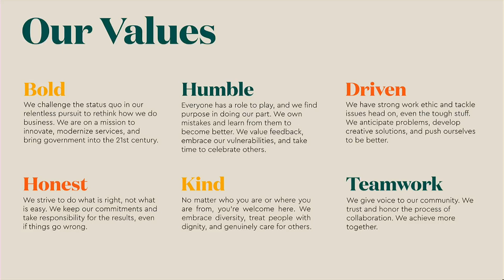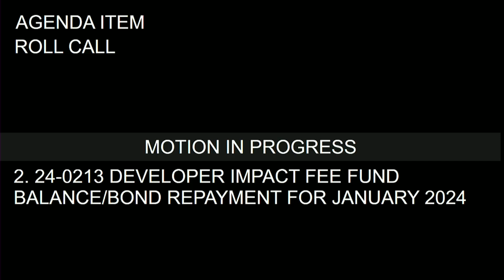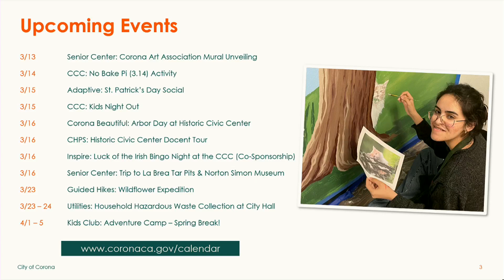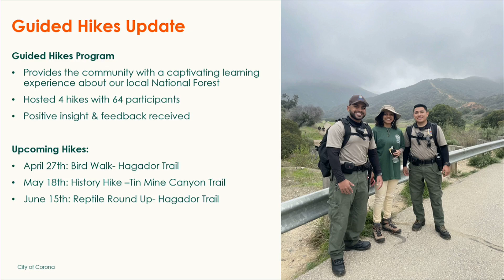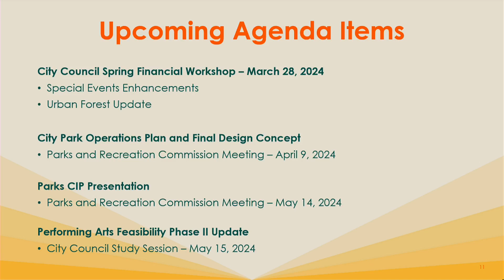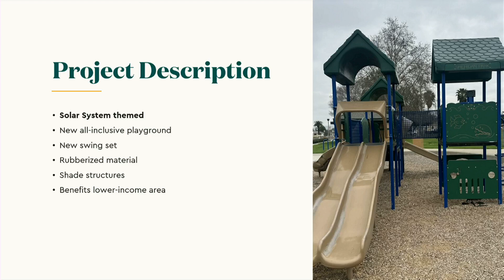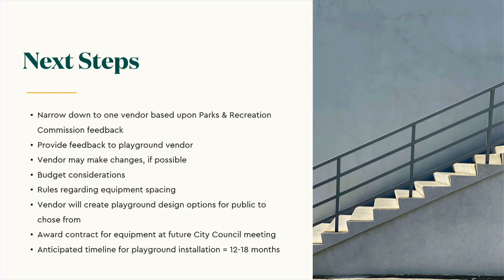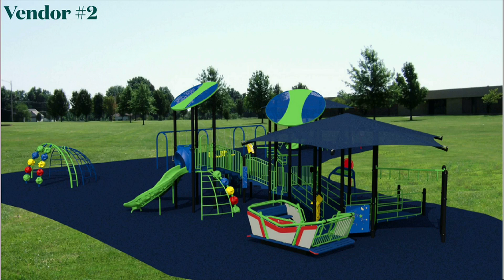Parks and Recreation Commission Meeting 3-12-24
Live from the City of Corona